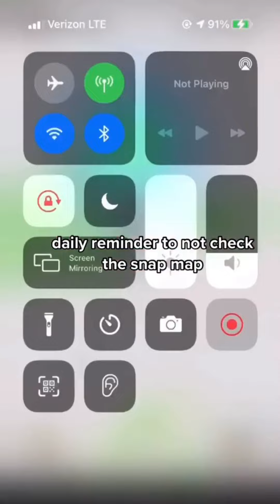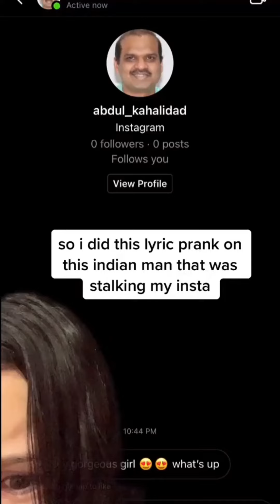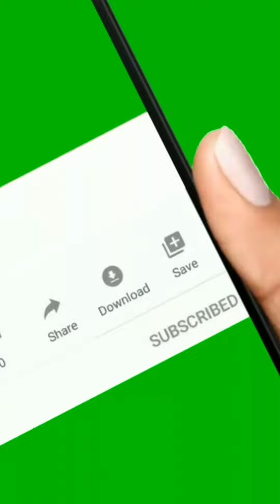Crazy stalker boyfriend/girlfriend | stalker psychopath#2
🚫DAILY UPLOADS !!🚫
📈Grow & Manage your Youtube Channel

💱Bring your logo to life with beautiful, eye-catching animations

🛒Redbubble-Design and sell your merch without inventory (print-on-demand products)

Let’s Connect 🤗
When you come back to watch my videos that means the world, you are appreciated hunny.